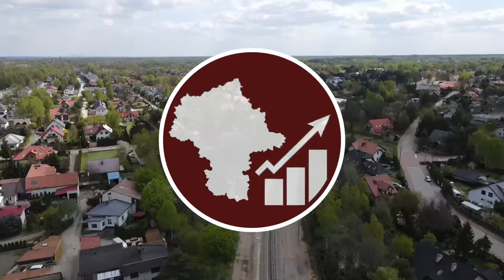#103.2 Konferencja prasowa po przebiciu drugiego tunel w Sulejówku - Mazowieckie Inwestycje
Kolejna konferencja pewnie będzie w Czerwcu 2025, czyli na otwarcie tego tunelu!

Spis Treści
00:00 Początek
00:03 Intro
00:27 Wstęp
00:44 Remigiusz Górniak - Starosta powiatu Mińskiego
03:21 Arkadiusz Śliwa - Burmistrz Sulejówka
04:42 Daniel Boruchalski - Zastępca dyrektora Regionu Centralnego PKP PLK
06:25 Outro